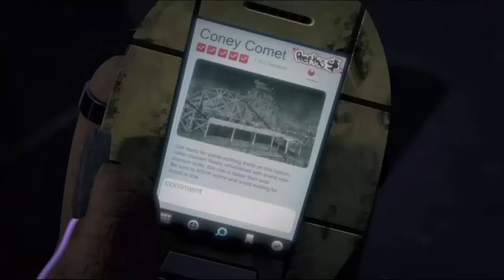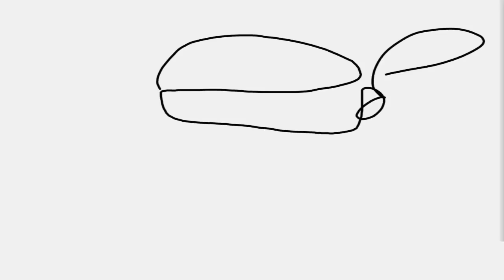Karai and Casey Kissing - Teenage Mutant Ninja Turtles Legends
Why Karai kissed Casey?
Cartoon + Gameplay
All the rights to the game and the cartoon belong to Viacom. Cartoon fragments are used only to remind and add the storyline to this video. During the reproduction of cartoon fragments there is no advertising.